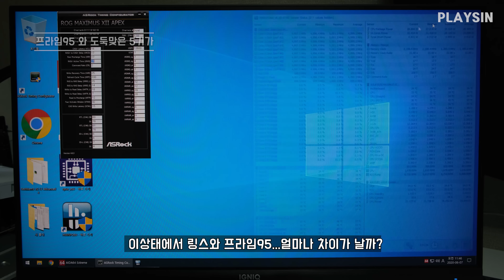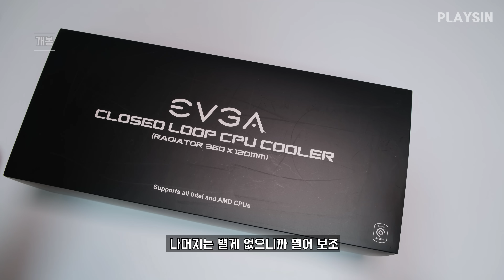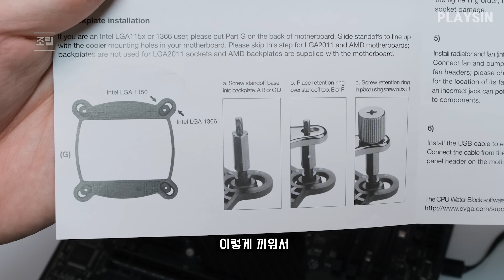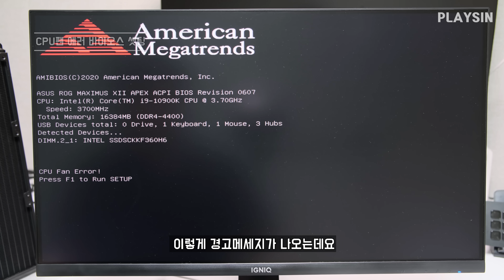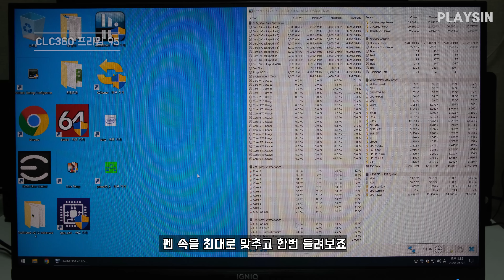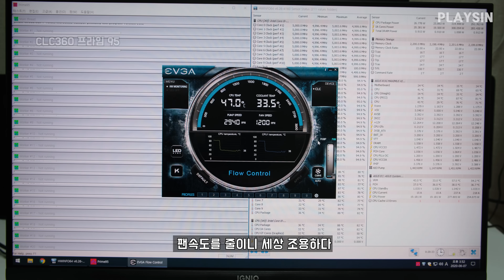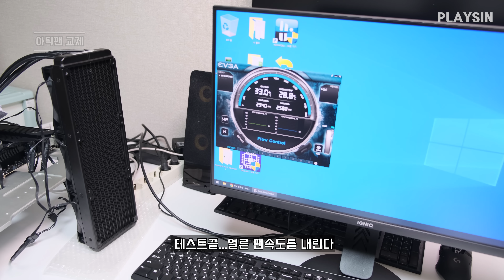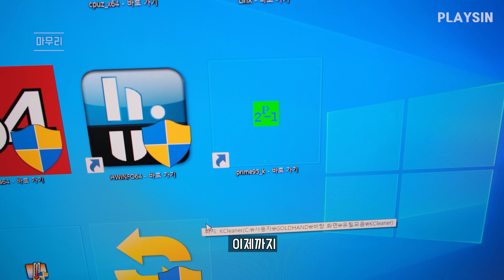도둑맞은 5기가 회수 / EVGA CLC 360 3열 수냉쿨러 / 아틱 P12 팬교체 / 링스 VS 프라임 95 / playsin플레이신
00:00  도둑맞은 5기가  링스 VS 프라임95
01:04  에브가 CLC360 유뷰남 에디션 개봉
03:56  설치하기
06:43  잘못된 설치방향
07:40  그리핀 Z9 써멀구리스 불량
09:43  다시 조립시작
11:38  CPU 팬 에러 바이오스 셋팅으로 제거
12:10  에브가 플로우 프로그램 설치
13:18  CLC360 교체 후 프라임95 온도비교
15:36  ARCTIC P12 팬교체
17:24  기본팬 VS ARCTIC P12 소음비교
17:55  기본팬 VS ARCTIC P12 온도비교
18:40  마무리

EVGA CLC 360 Liquid (에브가 3열 수냉쿨러)

ARCTIC P12 PWM (아틱 P12 팬)

테스트 사양

인텔 코어i9-10세대 10900K
ASUS ROG MAXIMUS XII APEX
Patriot Viper Steel 16GB 4400Mhz (2 x 8GB)
FBACE-01 테스트벤치

Prime95 v29.8 Build 6 (프라임 95 한국어)

LinX (링스)

hwinfo (하드웨어 인포)

CPU-Z

TimingConfigurator(v4.0.3) (애즈락 램타이밍 체크 프로그램 APEX 보드 오류없는 버전)

BGM